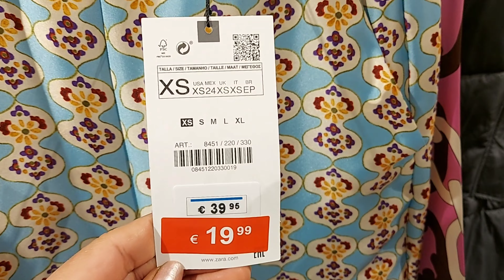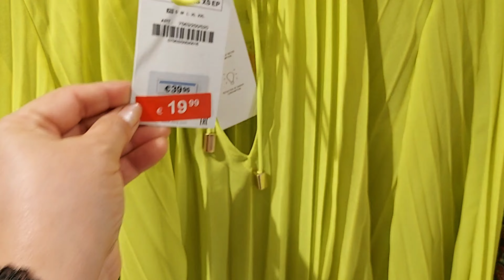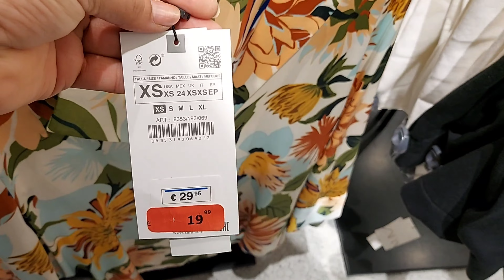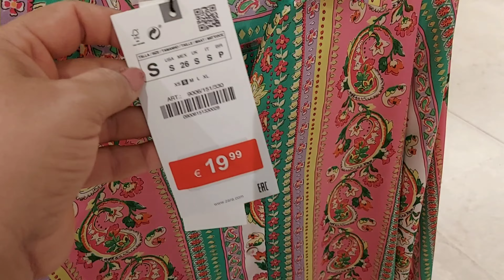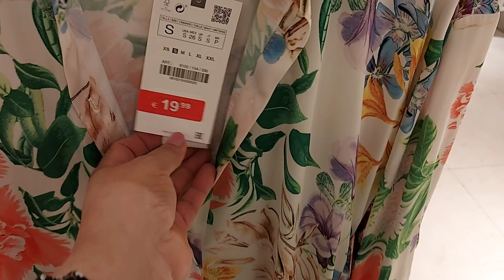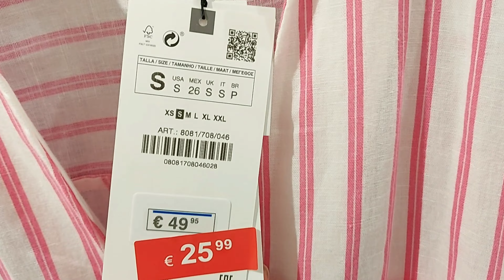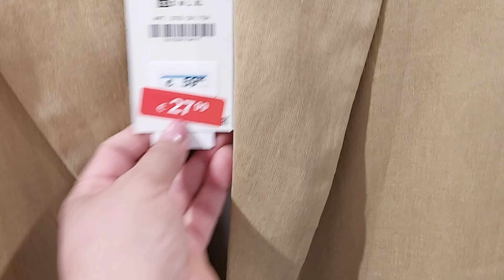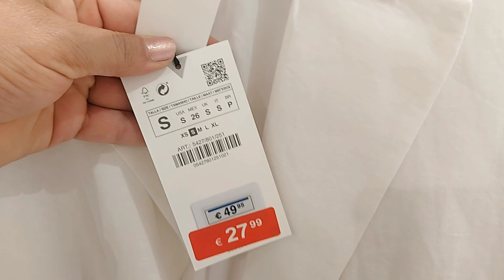ZARA ‐50% SALE WOMEN'S NEW COLLECTION / SEPTEMBER 2022